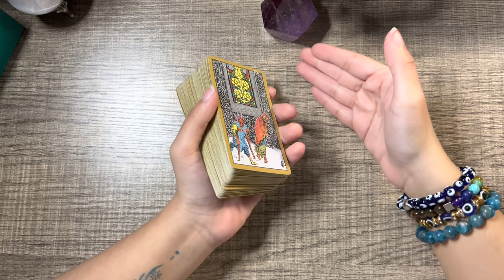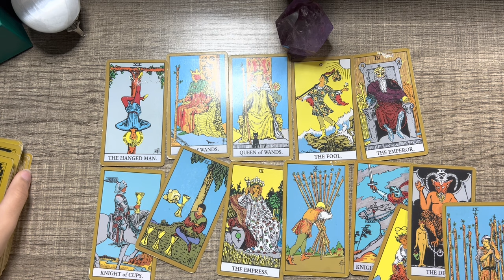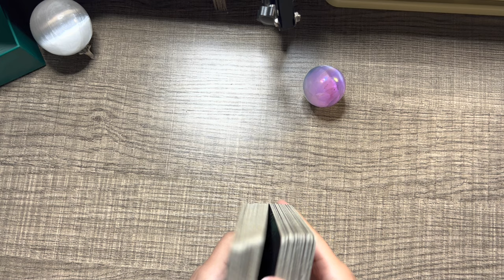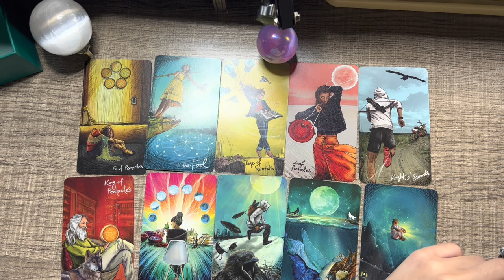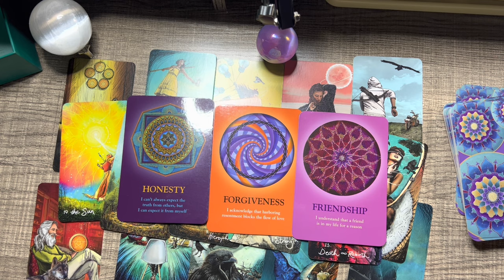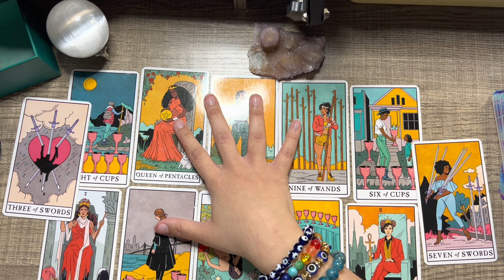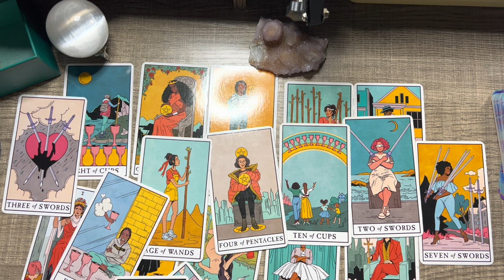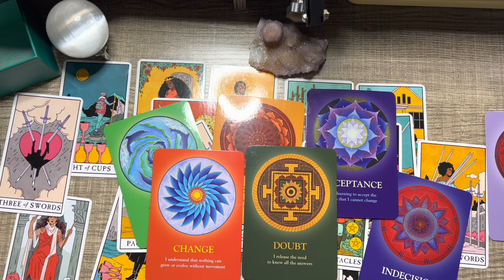PICK A CARD 🔮:How The People From Your Past View You Now! (they doing too much LOL😩)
👀Want to know How The People From Your Past View You Now? 🫢 This is the perfect Pick a Card Reading for you!👀

PICK A CARD: 00:00
PILE 1 🔮: 00:35
PILE 2 🔮: 16:30
PILE 3 🔮: 37:15

🦋Hello Beautiful Soul! I'm Celina! I'm a Clairvoyant, Clairsentient, and a Clairaudient.
I'm a part time Tarot Reader & a Part time College Student Majoring in Psychology! l am also a Visionary Artist & Pleiadian Star Seed!
A lot of you may know me from TikTok, I have over 400k+ followers on there!
I'm a Capricorn Sun, Pisces Moon, and Cancer Rising. along with a Pisces Midheaven

Tip Jar: $celinaaa333